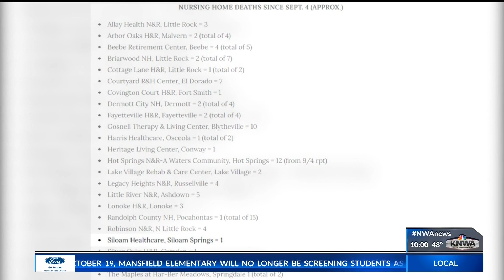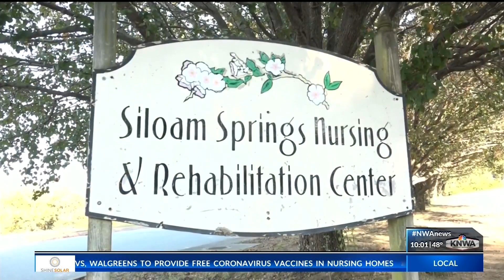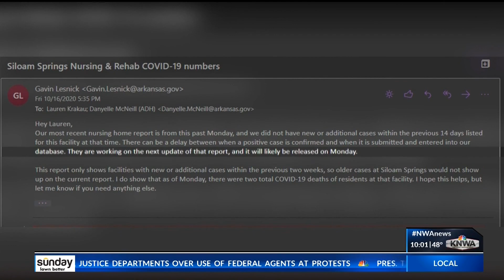Siloam Springs nursing home dealing with purported COVID-19 outbreak; one family's concerns